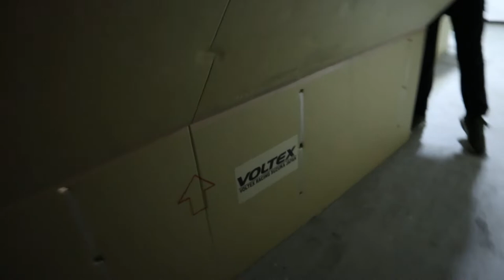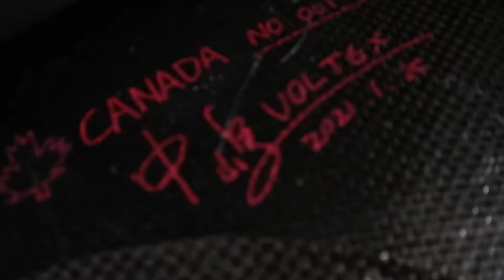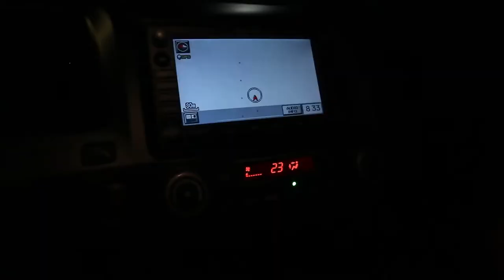First Voltex Kit R35